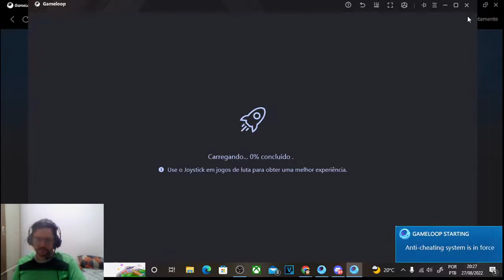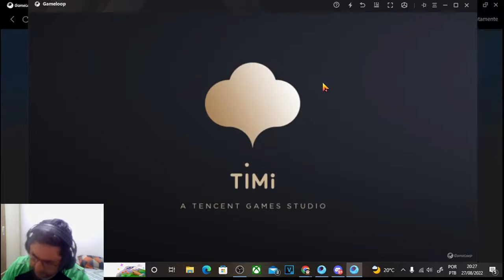Call of Duty: Mobile - Caça objetos no BR - SENDO CAÇADO E CAÇANDO NO BR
Steam: Sandalhas

Steamcraft: Sandalhas